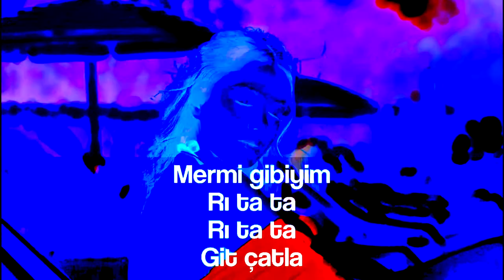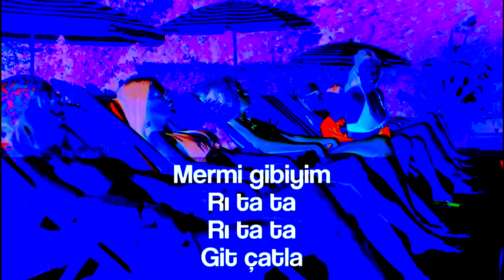Ece Ronay - Git Çatla (Official Video) ⭐ [INSTRUMENTAL / LYRICS]